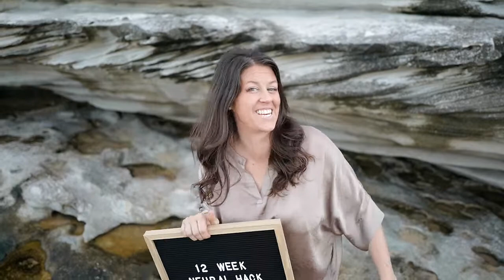12 Week Neural Hack Experience Introduction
Learn how to optimize performance, enhance concentration, sleep better, wake up with morning rituals to set up a winning day, and boost your immune system.  We would love for you to join us on this 12 week journey so you can be taking your health to the next level in style.
And the best thing is, it’s totally FREE!